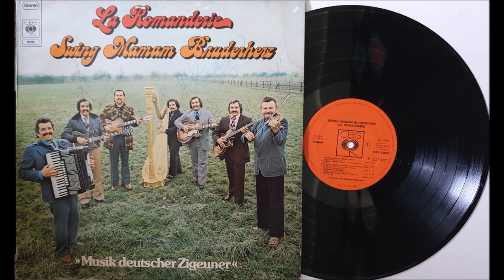La Romanderie - Honeysuckle Rose (VINYL REC) (SINTI SWING)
La Romanderie ‎– Swing Mamam Bruderherz
Label:CBS ‎– 80 645
Serie:Musik Deutscher Zigeuner
Format:Vinyl, LP
Land:Netherlands
Veröffentlicht:1975
Genre:Jazz
Stil:Gypsy Jazz/Zigeuner Swing/Romeno Gilia

Recorded At – Walldorf Studio

Mitwirkende
Accordion – Wilhelm "Nanu" Krause
Bass – Anton "Florian" Frantz
Engineer – Klaus Stingel*
Guitar – Hugo "Schablein" Krause, Josef "Balacku" Krause, Wilmor "Gigi" Freiwald
Harp – Reinhold "Panzeli" Frantz
Management – Dieter Nentwig
Photography By – Hans H. Kirmer*
Producer – Rüdiger Waldmann
Violin – Reinhold "Kleiner" Lora

Aber ein kleiner Hauch von Nostalgie...ist doch was schönes...oder nicht?
Hier auf meinem Kanal wird es Öfter mal mehr und mal weniger Knacken!!!